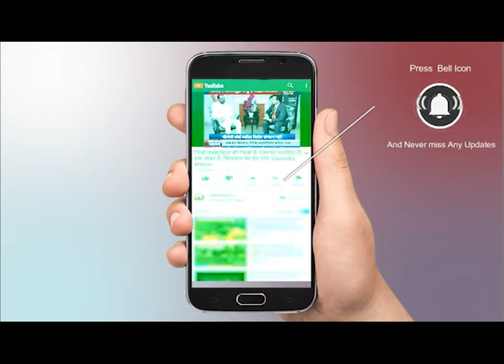Farmers Protest: जनतंत्र टीवी ने बौद्ध भिक्षु से की बातचीत, किसानों के समर्थन पर बोले बौद्ध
कृषि कानूनों के विरोध में किसान दिल्ली की सीमाओं पर डटे हुए हैं. किसानों के समर्थन पर बोले बौद्ध